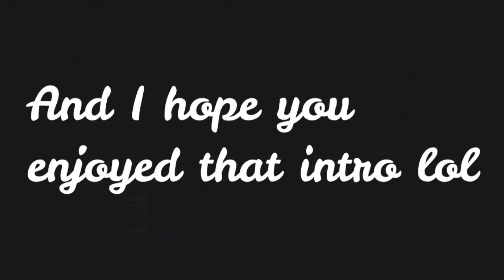Video trailer❤️ 🎥 (WATCH UNTIL THE END :D)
open me! Ꮚ•ꈊ•Ꮚ (watch in 1080p if possible)

Hi everyone! I'm back again but not with a video this time😳.  It's taking me a while to get videos out again bc of work and stuff so here is the intro to a future video!! Ngl this intro could also work for an arg bc of the film overlay lol.